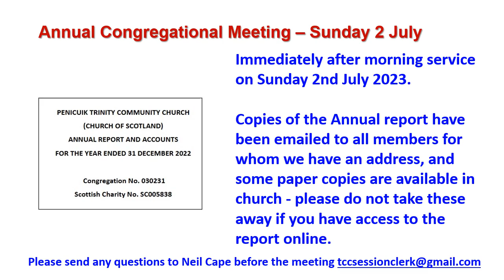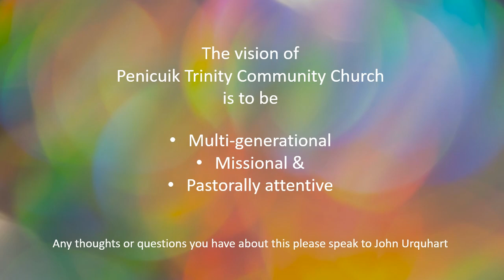Penicuik Trinity Community Church What’s on Notices from Sunday 2 July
Penicuik Trinity Community Church What’s on when notices from Sunday 2nd July.

See all the activities coming soon to Penicuik Trinity Community church, from and including Sunday 2nd July.

Listen to and watch past services on Youtube channel